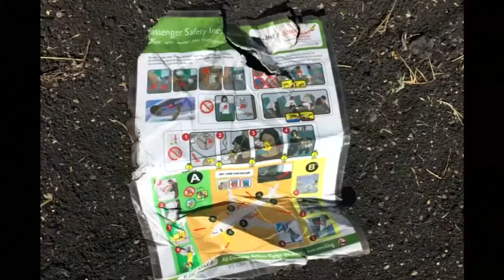VIETV EVENING NEWS 11 MAR 2019 P1